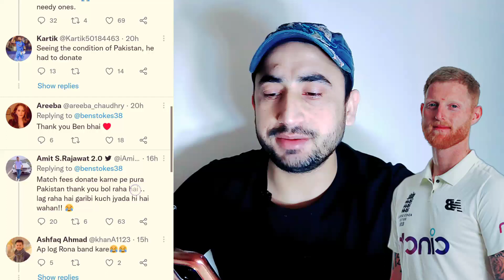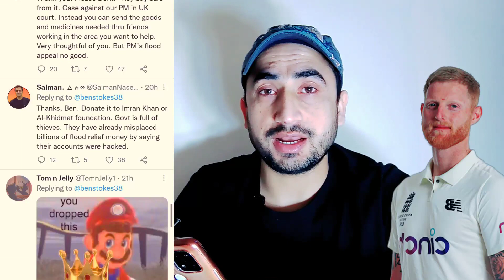England Captain Ben Stokes Donated his Match Fees to Pakistan Flood Victims. Ben Stokes Tweet.